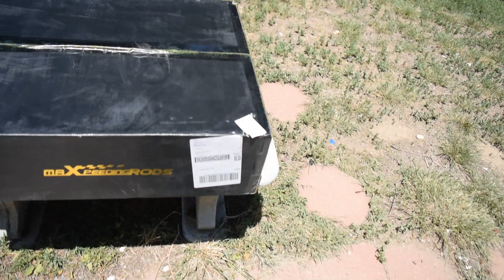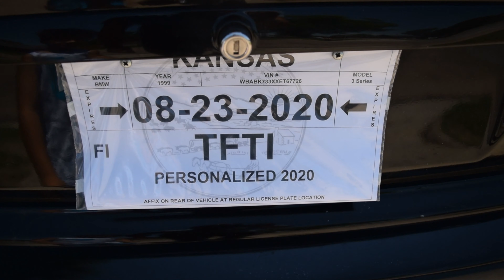Father & Son BMW E36 Coilover Install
Today on CGOD VLOGS, we're going to be installing some coilovers on our BMW E36 convertible. Coilovers are MaxPeedingRods find them on eBay if you wish lol